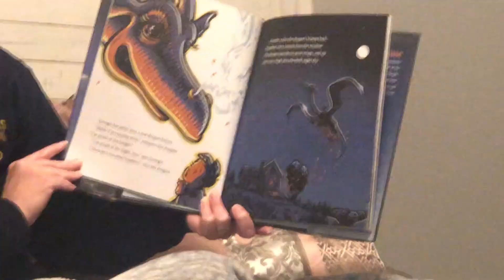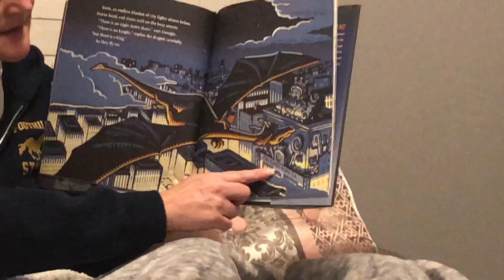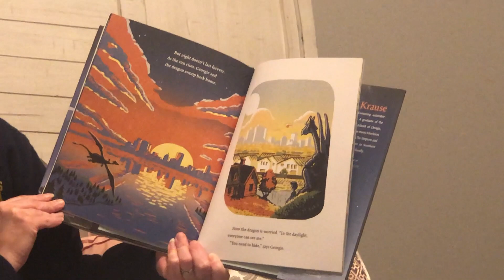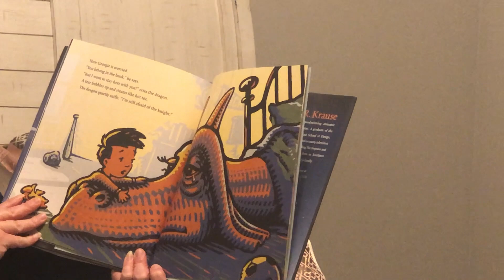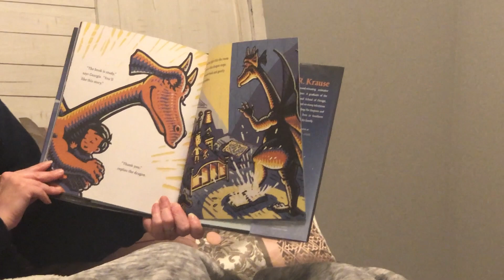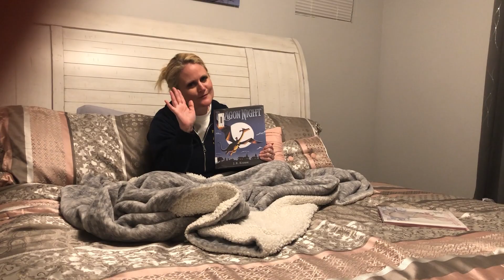Bedtime Story: Dragon Knight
Georgie fears the 'night'. Dragon fears the 'knight'. Follow these two friends as they fly through the 'night' looking for a 'knight'. They calm each other's fears and develop a new friendship!